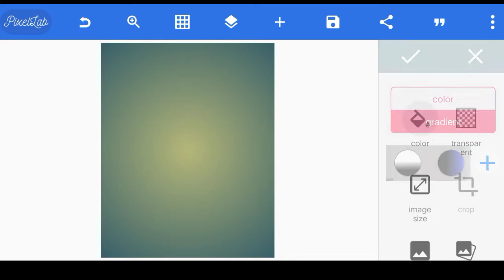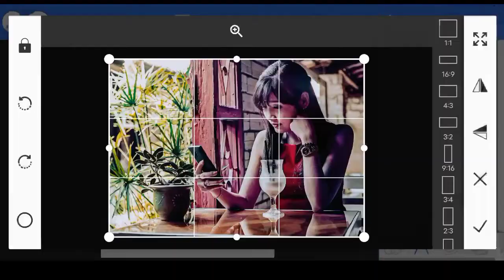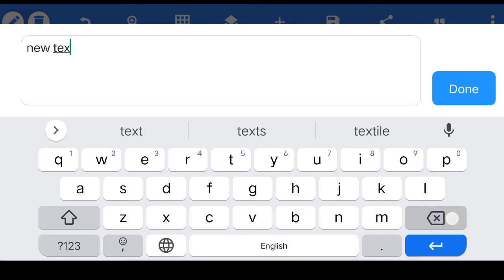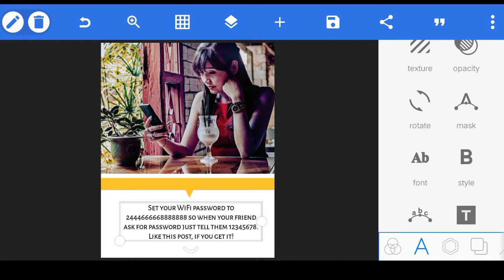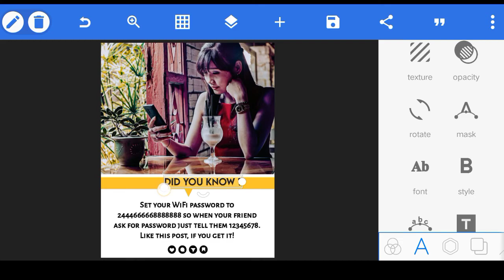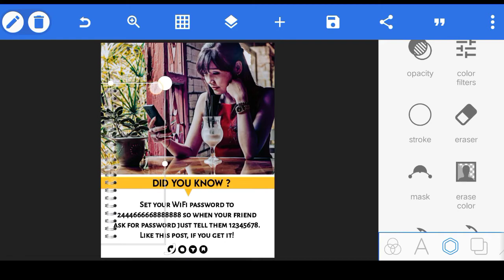Fact post kaise banaye for instagram | viral fact post kaise banaye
Catch me on instagram for any support...

Some useful websites for unlimited Facts...